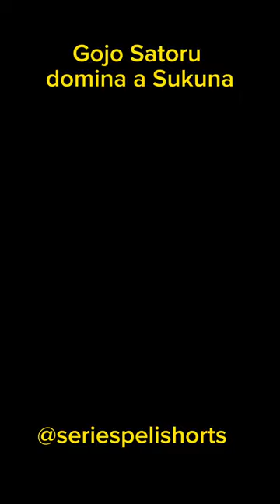Gojo Satoru domina a Sukuna | Jujutsu Kaisen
Satoru Gojo lucha con Sukuna y se impone golpeándolo.